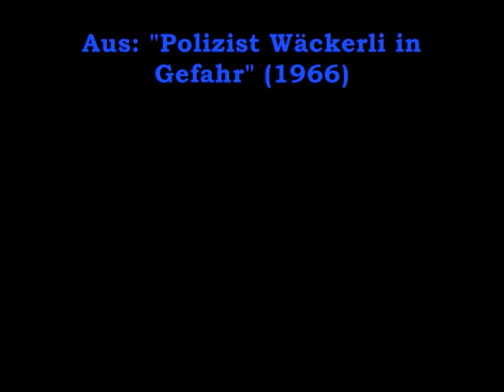Feusi & Vögi #1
Jörg Schneider und Paul Bühlmann als die beiden "Erbschleicher" Feusi und Vögi, aus dem 1966 erschienenen Film "Polizist Wäckerli"